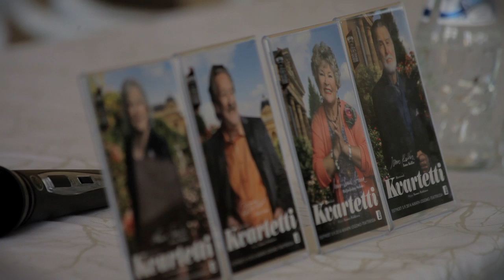Kvartetti esittelyvideo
Kvartetti marssittaa Logomoon yli 300 vuotta karismaa
- Turun Kaupunginteatteri avaa väistötilojen esityskauden tähtimiehityksellä

Kvartetti kertoo kolmesta oopperalaulajasta, jotka viettävät eläkepäiviään taiteilijoiden vanhainkodissa. Eläkeläisten päivät kuluvat vitsaillen, vanhoja aikoja muistellen ja henkilökunnan kanssa tahtojen taistelua käyden. Kolmikon lupsakas rauha särkyy, kun vanhainkotiin saapuu uusi asukas, heidän vanha kollegansa. Nelikkoa pyydetään esiintymään vanhainkodin vuotuisessa Verdin syntymäpäiväjuhlassa vanhalla bravuurinumerollaan. Mutta miten harjoittelu sujuu kun yksi on päättänyt lopettaa laulamisen, toisella on muistin kanssa ongelmia eikä yhteistä käsitystä menneistä tapahtumista tunnu löytyvän?
Taatusti ainutkertainen miehitys!

Turun Kvartetin tähtimiehityksen muodostavat legendaariset näyttelijät Maija-Leena Soinne (Cecily Robson), Leena Takala (Jean Horton), Jarmo Alonen (Reginald Paget) ja Risto Salmi (Wilfred Bond).

Ohjaus Tuomas Parkkinen, lavastus Jani Uljas, pukusuunnitelu Tuomas Lampinen, valosuunnittelu Jari Sipilä, äänisuunnittelija Iiro Laakso

Kesto väliajan kanssa n. 2 h 30 min

HUOMIO! Kvartetti esitetään Turun Kaupunginteatterin väistötiloissa Logomossa (Köydenpunojankatu 14, 20100 TURKU).

Trailerin tuotanto Visual Media.